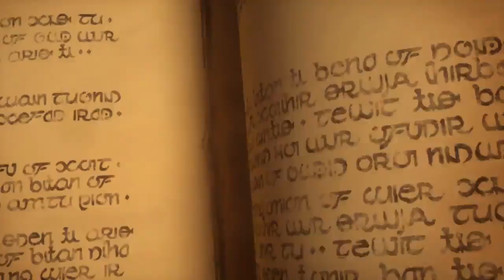Maryland vs TCNJ - TCS: Hearthstone Week 1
Streamed live as part of the Tespa Collegiate Series: Hearthstone 2017 Tournament.
Catch our broadcasts every Monday and Tuesday from 5:00 - 9:00 PM PT!
For the full schedule, please check out the tournament page on Compete